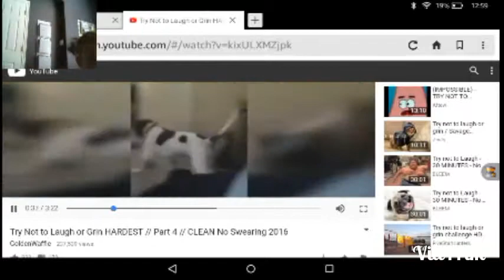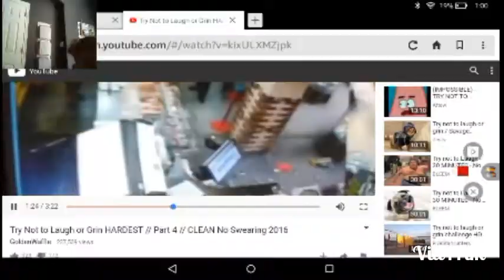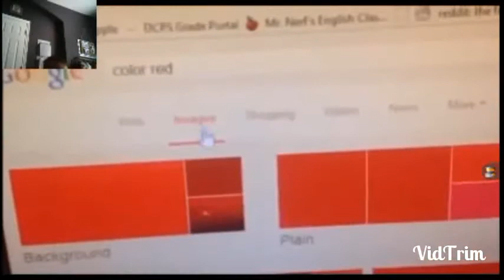Try not to laugh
My editing app made me be upsidedown